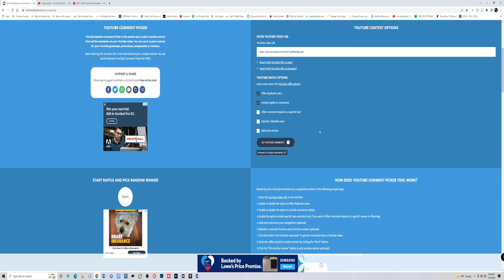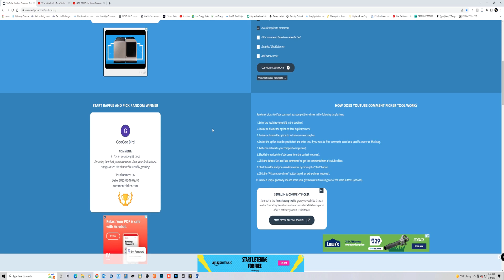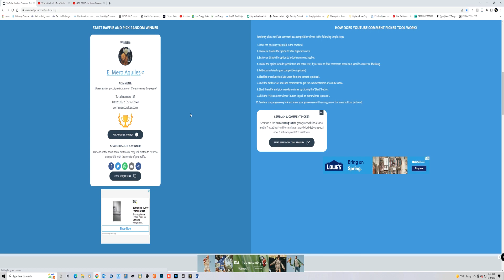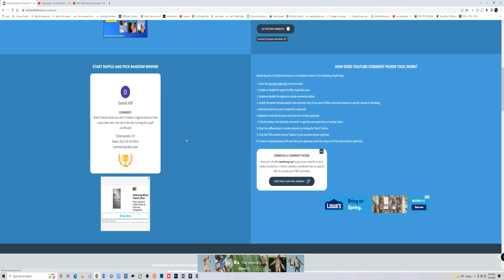2500 Subscribers Giveaway Winners Are???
Just want to say congratulations to all the winners of the giveaway. I appreciate each and everyone of you who participated in the Giveaway. Thanks again and have a great day. Peace.